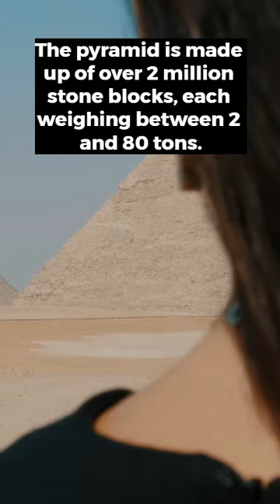The Great Pyramid of Giza Facts